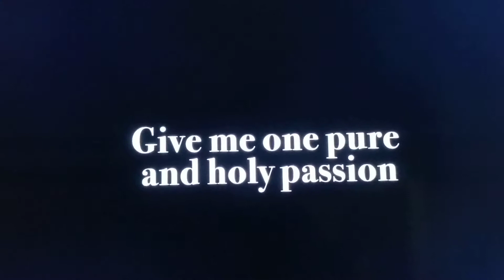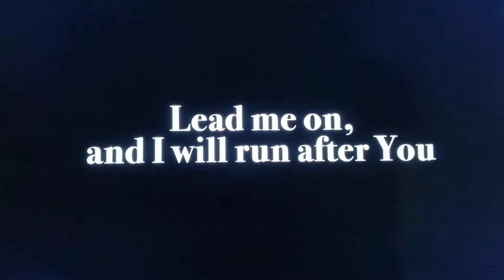One single purpose